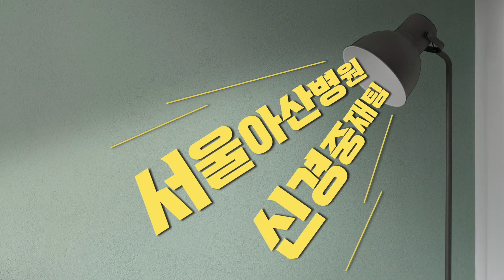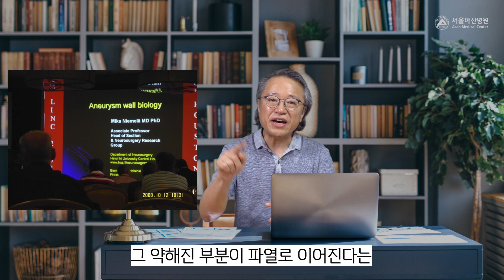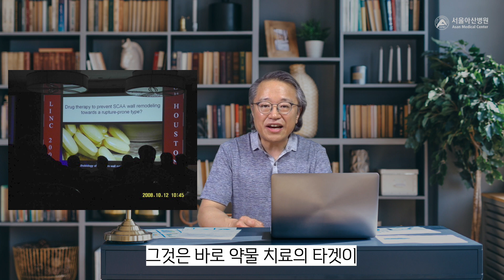[뇌동맥류] 비파열 뇌동맥류의 약물치료, 수술하지 않고 치료하는 방법은 없을까요?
뇌동맥류는 파열의 결과가 매우 엄중하기 때문에, 진단 이후 어떻게 치료를 할 것인가 고민을 심각하게 할 수 밖에 없고, 개두술을 통한 클립 결찰술이나 혈관내 색전술을 결정해도 침습적인 치료라 고민이고, 치료하지 않고 영상 검사로 관리를 한다고 결정해도 걱정을 많이 하시게 되는 상황이 일반적입니다. 이때 약물 치료라고 하는 옵션이 하나 더 있다면 얼마나 좋을까요, 아직 그 치료제는 나오지 않았지만, 나올 여지가 있을지 어떤 약이 나올 수 있을지 같이 한 번 생각해봅시다.

진행: 서울아산병원 신경중재팀 영상의학과 이덕희 교수
서울아산병원 이덕희 교수에 대해서 더 알아보기와 진료 예약